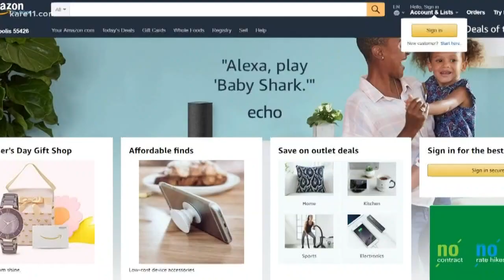Kohl's teams up with Amazon for returns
A new alliance is forming in the battle between online and brick-and-mortar stores. Wisconsin-based Kohl's says in July it will start accepting returns from Amazon.